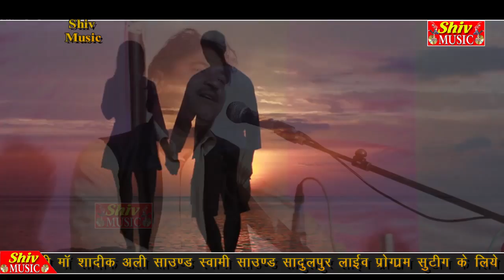Jab Yaad Aaye Bahut Yaad Aaye/ जब याद आये बहुत याद आये /Sanwarmal Kathak Mo,9928694521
Woh Jab Yaad Aaye Bahut Yaad Aaye/वो जब याद आये बहुत याद आये /Sanwarmal Kathak Mo,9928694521
Video By..
Shiv Music & Shiv Studio
SHIV MUSIC\SHIV FILMS
Dir.Gulab Shekhawat
Con.9571184942 Gulab Shekhawat
SHIV MUSIC Malsisar You Tub Channel
EDIT -- SHIV MUSIC MALSISAR
bo jab yaad aaye bahut yaad aaye mp3 download

woh jab yaad aaye bahut yaad aaye lyrics

bahut yaad aaye mp3 song download

bahut yaad aaye new song

woh jab yaad aaye mp3 320kbps download

woh jab yaad aaye old song mp3 download

woh jab yaad aaye video download

Page navigation
gulab nath ji ke bhajan mp3 download

nath ji bhajan mp3 download

gulab nath ji bhajan 2017

gulab nath ji ka bhajan video

vikash nath ji bhajan mp3

gulab nath ji ka bhajan sunao